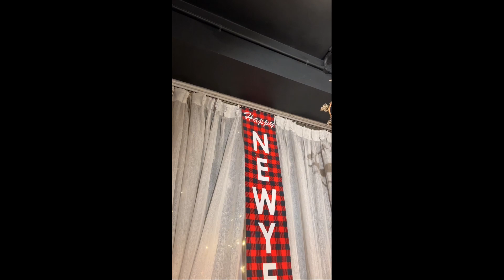Gossip Fusion Bistro | ECR Chennai | Dessert bar | Culinarian Explorer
Place 🌍 - Gossip Fusion Bistro & Dessert Bar
Location 📍 - Gossip Fusion Bistro & Dessert Bar
Must Try Dish 👑
Prawn Olivetti
Eskimo Chocolate bomb